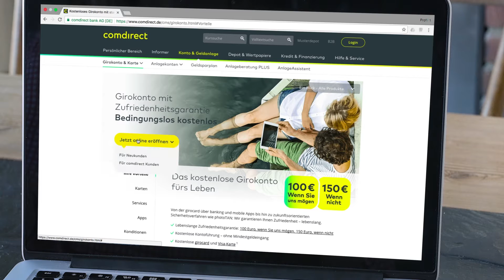Tutorial: Girokonto bequem online eröffnen | comdirect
Die Eröffnung Ihres comdirect Girokontos – online, kinderleicht und schnell. In diesem Video zeigen wir Ihnen, welche Schritte notwendig sind, um ein Girokonto zu eröffnen, und welche Unterlagen Sie nach der Kontoeröffnung per Post erhalten. Weitere Informationen

Als führende Direktbank bietet die comdirect bank AG Banking, Brokerage und Beratung für Ihre Finanzen auf Augenhöhe. Seit der Gründung 1994 hat sich die comdirect bank AG vom Online-Broker zur Vollbank entwickelt und hilft Ihnen, Ihre Finanzen zu managen. Von Trading, Brokerage und Aktienhandel zu Online-Banking und Finanzierung – comdirect bietet alle Leistungen aus einer Hand. So liefern wir Orientierung für Ihre Entscheidungen und reduzieren den Zeitaufwand für Ihre Finanzen.

Abonnieren Sie den comdirect bank AG YouTube-Channel – hier informieren wir Sie über unsere Leistungen im Online-Banking, wie z. B. unser Girokonto und unsere banking App, und beantworten Fragen bezüglich der comdirect Trading- und Online-Banking-Tools.